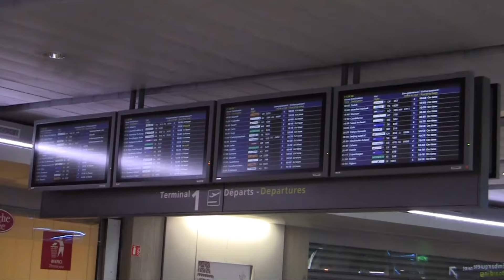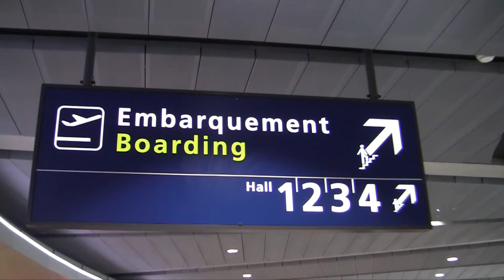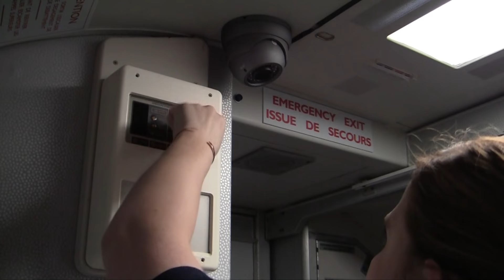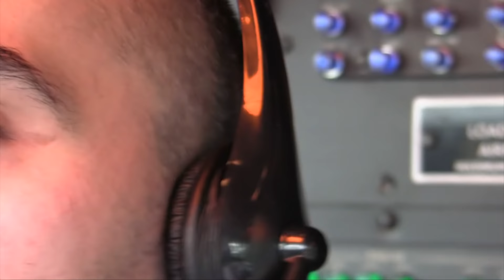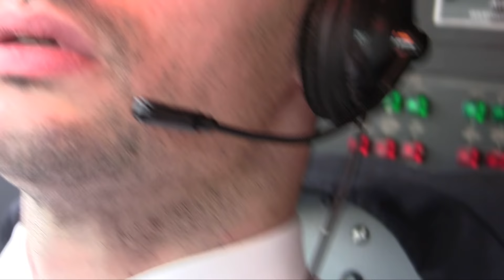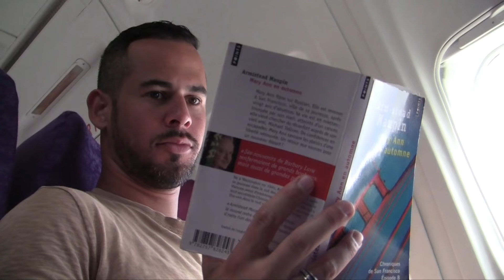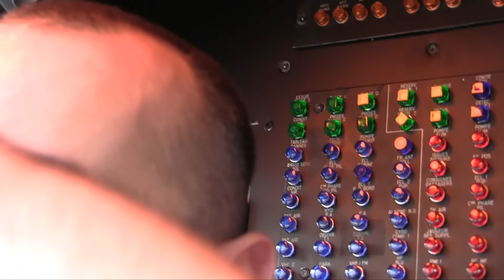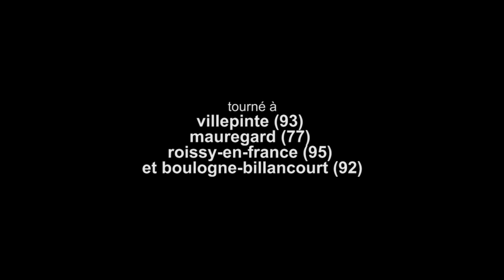WINGS | film complet en français | histoire vraie, film catastrophe, drame, suspense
Dans un aéroport, plusieurs passagers qui ne se connaissent pas s'apprêtent à embarquer à bord d'un avion. Pilote, copilote, hôtesses et steward sont prêts à les accueillir à bord du vol 9525...

WINGS, film complet en français (VF / FR / HD)
Réalisé par Vincent Côte, musique originale de Blacksound/Whitenoise. Avec : Laura Davis, Nick Miller, Emilie Lussiez, Nina Zuy, Anne C. Dayssay, Benjy Rosetta, Marika Stella, Ôde Brittany, Frances Ryan, Paul Vlase, Peter Delpargo, Élodie Miller & Michael Cassan. Ce film hommage est dédié aux victimes du crash de la Germanwings
Catégories : film complet en français ; film entier ; film gratuit ; téléfilm ; film catastrophe ; film d'action ; film d'aventure ; thriller ; nouveau ; nouveauté ; 2024 ; 2023 ; drame ; inspiré d'une histoire vraie ; film à suspense ; film d'angoisse ; film triste ; film romantique ; film d'amour ; romance ; crash avion